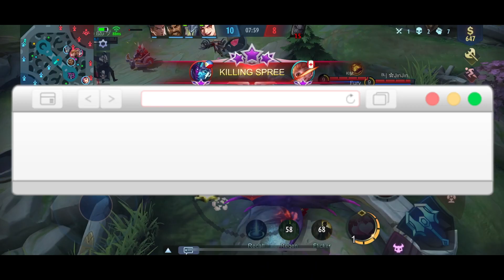Inside the Mind of Angela 😏 | Sky | Mobile Legends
Rank game so gameplay. So guys I discovered text to speech option and I’m loving it 😂.